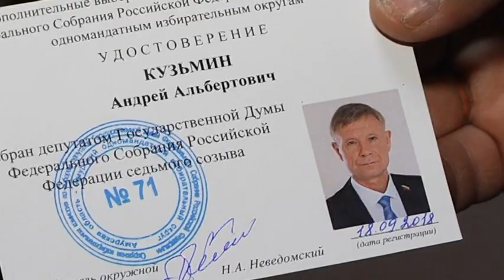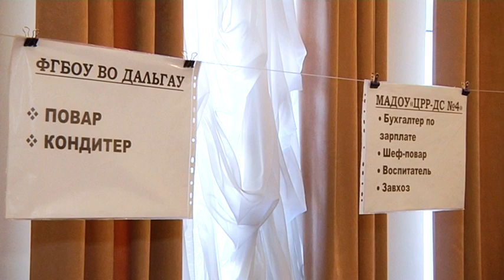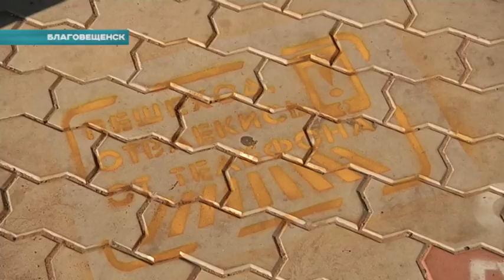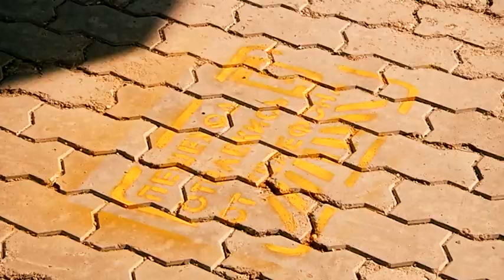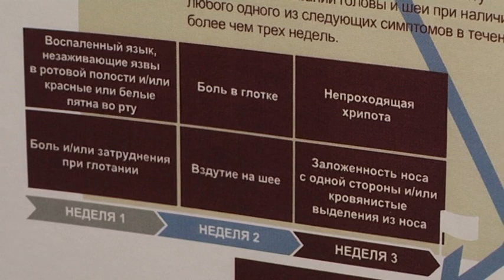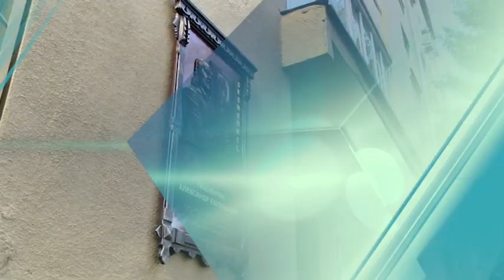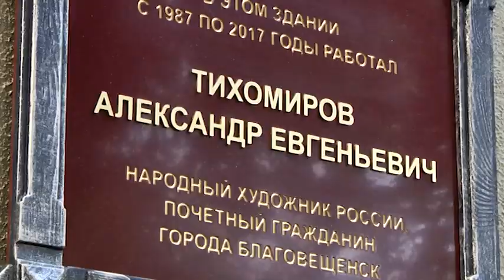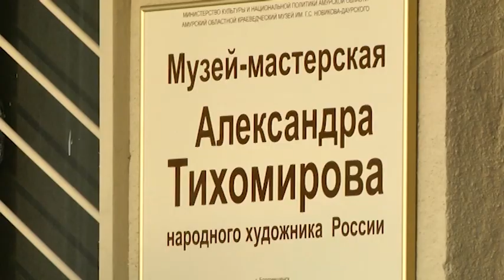Программа "Область . События. Факты ."№ 170